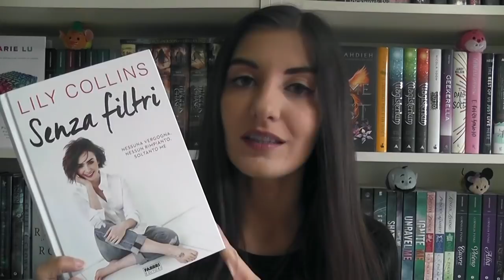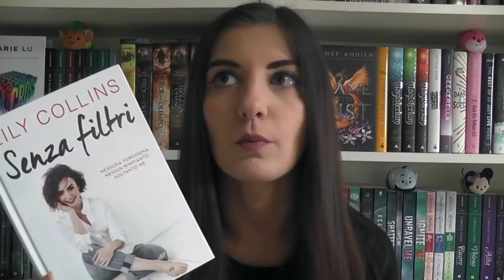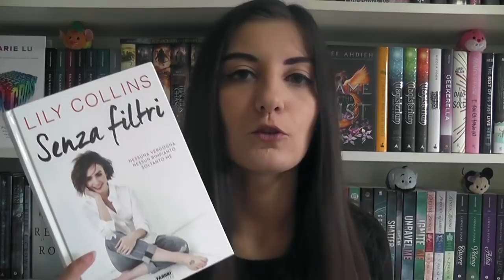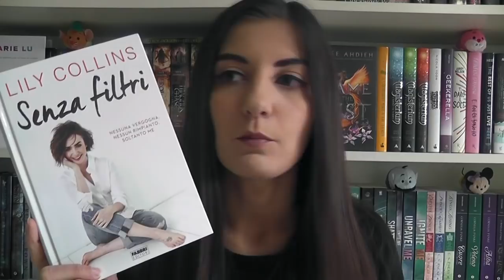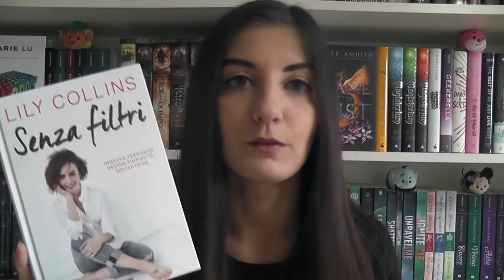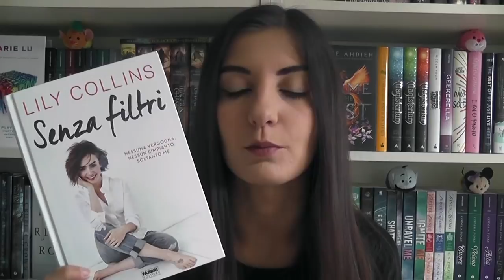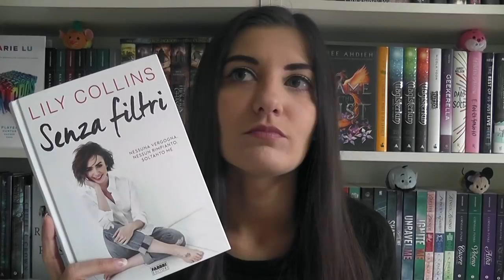Recensione: Senza Filtri di Lily Collins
Senza Filtri